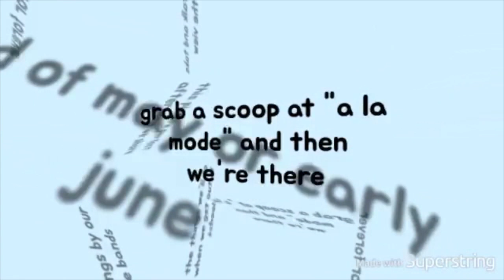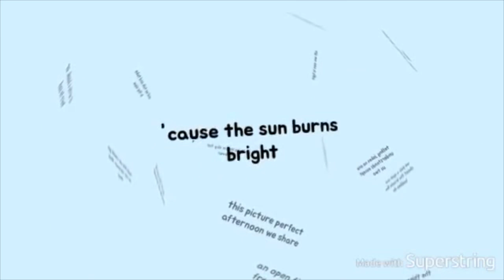For Forever Instrumental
from Dear Evan Hansen